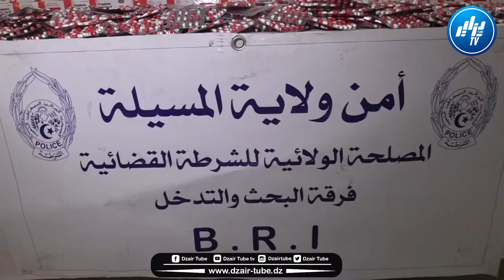شهد..BRI المسيلة تحجز 29700 كبسولة مهلوسة وتوقف 3 من مروجيها